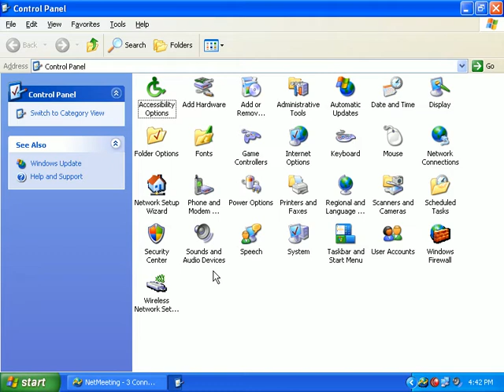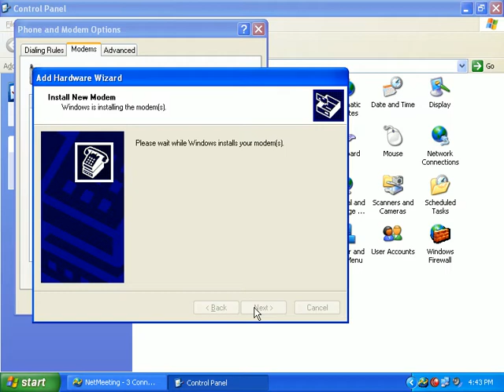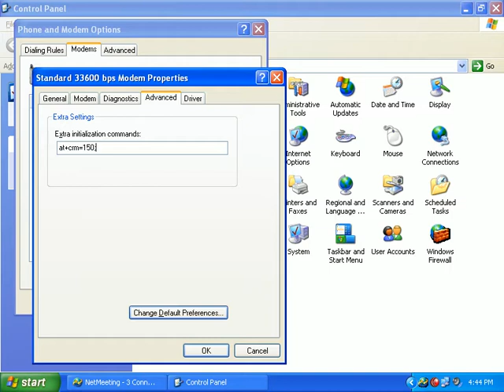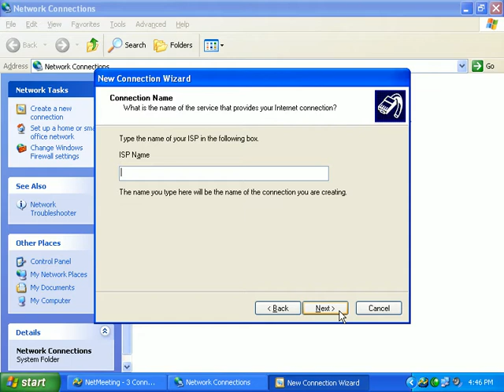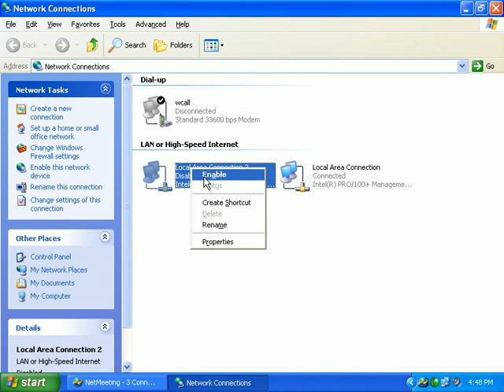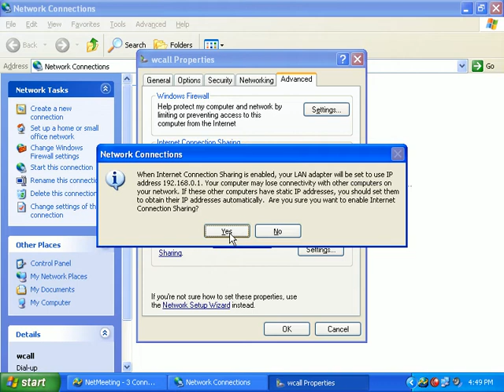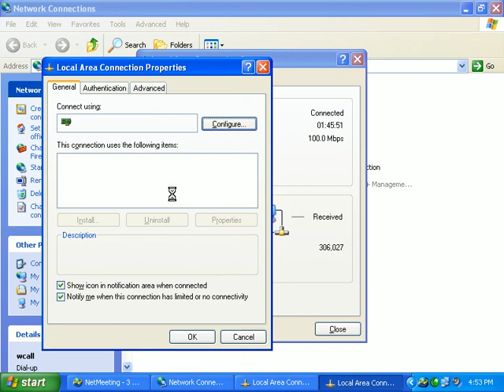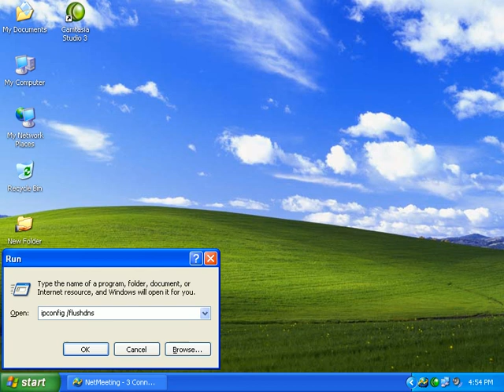Lecture 19-Pashto | Networking | MCSE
The video is about Networking IT, you can get helpful information from the video, hope you'll like it .